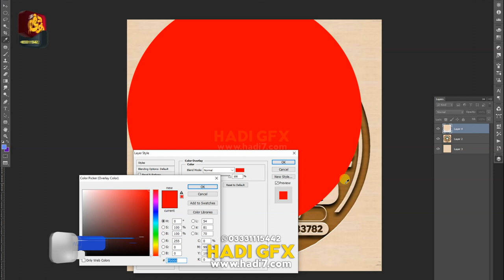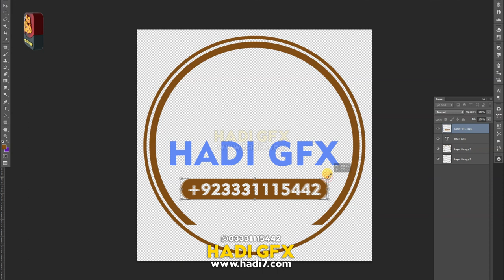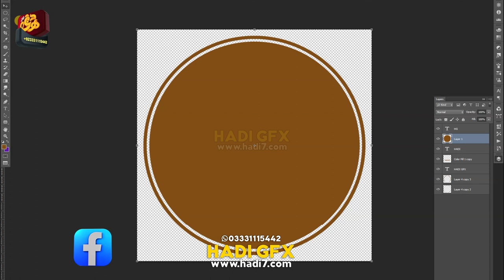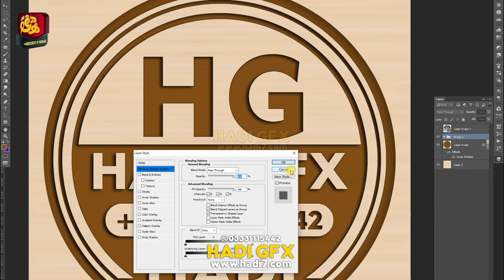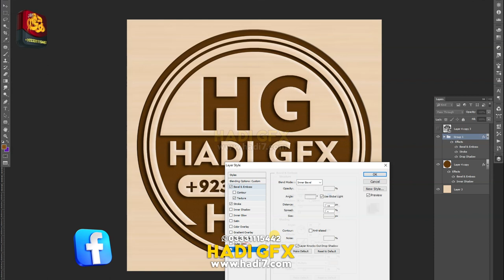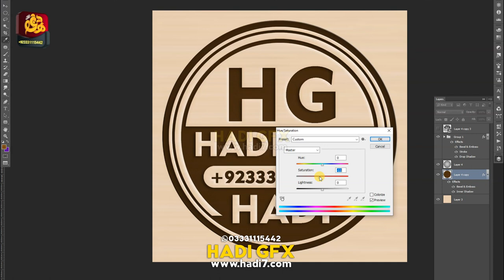Wood Effects Viral Logo, How To Make Wood Effects Logo Creation Hadi Gfx